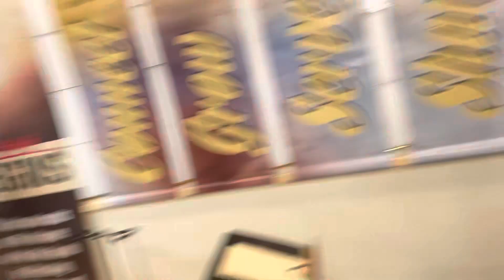Jrm vallejo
Jrm vallejo jmjcjjja the mcjs